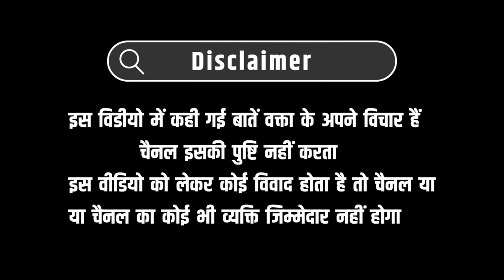बाप रे! इस दबंग मुस्लिम महिला ने मनोज मुंतशिर को मार के फोड़ दिया!